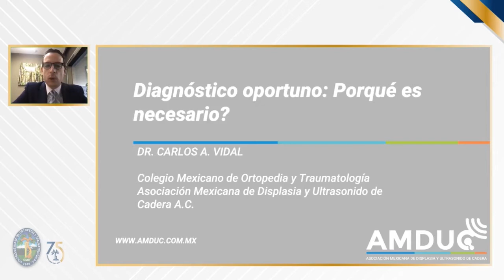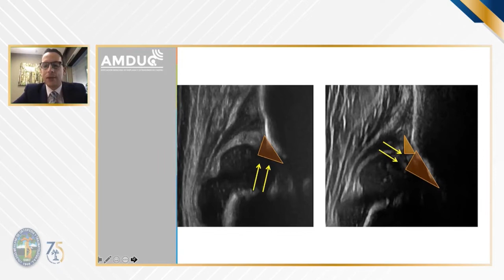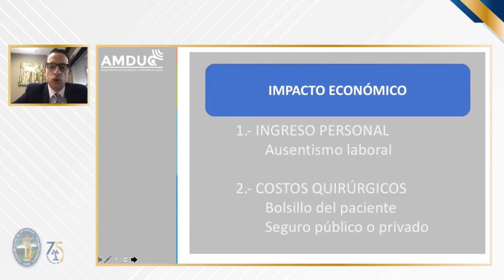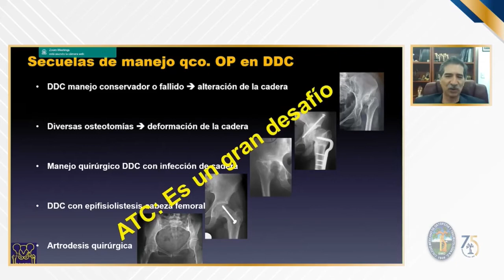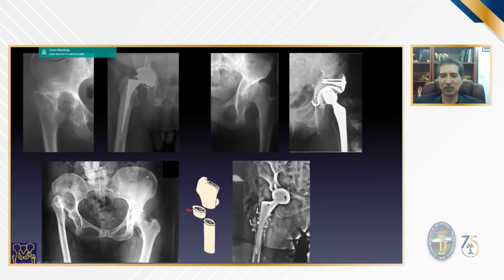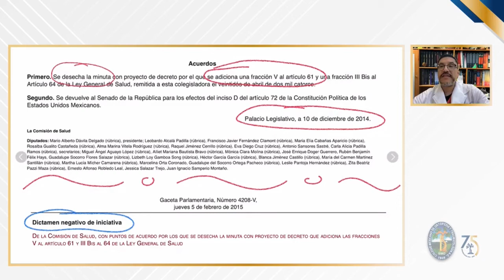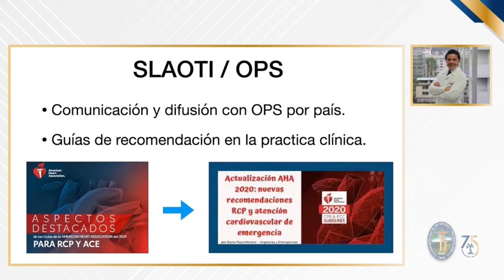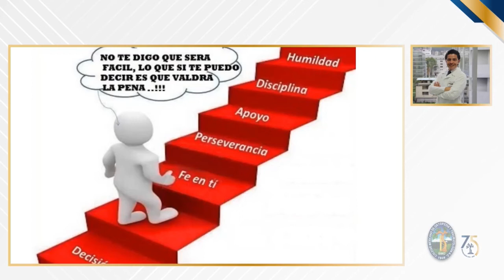Sesión Reglamentaria 04-2021. Diagnóstico oportuno de la DDC: una ley y un acuerdo internacional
Coordinador: Dra. María Gabriela Morales Pirela.

Introducción - Dra. María Gabriela Morales Pirela.

El Diagnóstico Oportuno. ¿Por qué es necesario? - Dr. Carlos Alberto Vidal Ruiz.

Displasia en el Adulto. ¿Cuáles son los Retos? - Dr. Everth Mérida Herrera.

El Diagnóstico Temprano es una Ley Nacional - Dr. Oscar Daniel Isunza Alonso.

Detección Temprana de la DDC, Acuerdo OPS - SLAOTI - Dr. Juan Carlos Ocampo.